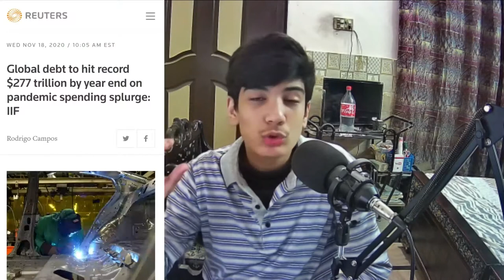Ashish Ka Hum Shakal | Immii in Afghanistan & more [Weekly Gosspis : 24]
pc specs

processor corei5

RAM 8GB

HDD 500GB

twitter shamoeelvlogs